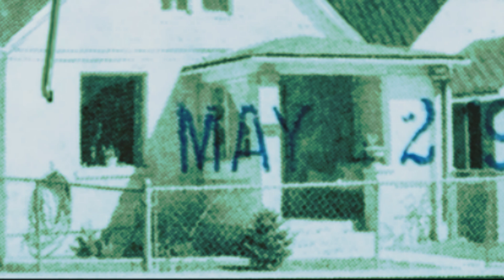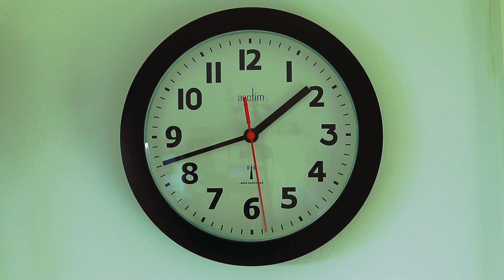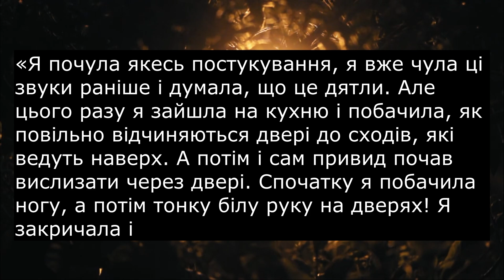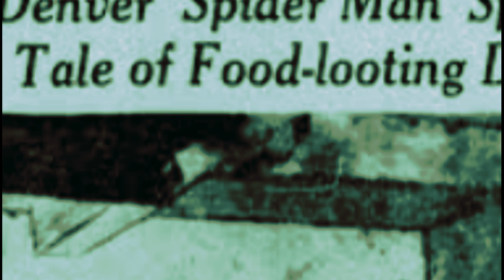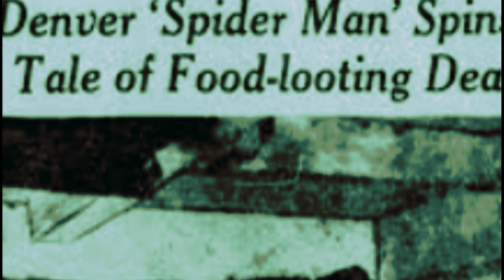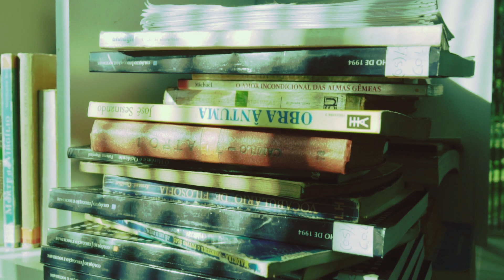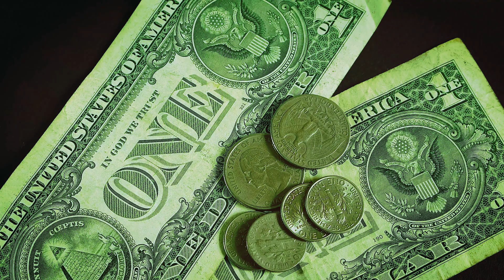Він таємно жив у них на горищі: моторошна історія Денверської людини-павука (кримінальні історії)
Моторошний та загадковий випадок трапився у Денвері. Тіло літнього чоловіка знайшли понівеченим у власному домі, в той час, як усі двері та вікна були зачинені з середини. Після цього містечком почали ширитись чутки про привидів, однак ніхто не знав, що ж насправді трапилось... Після моторошної історії Денверської людини-павука, вам точно захочеться перевірити усі темні місця у власній квартирі для того, щоб впевнитись, що у вашому домі немає нікого зайвого.

Якщо, вам сподобалось це відео, подивіться ще й інші на цьому каналі. Їх поки не так багато. Для зручності закину вам посилання на плей листи з історіями: